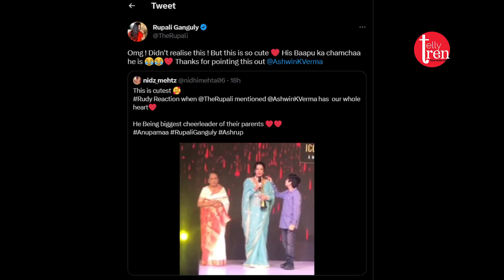Anupamaa ne bataya apne bete ko Baapu ka chamcha, rupali ganguly ne kiya apne husband ko target